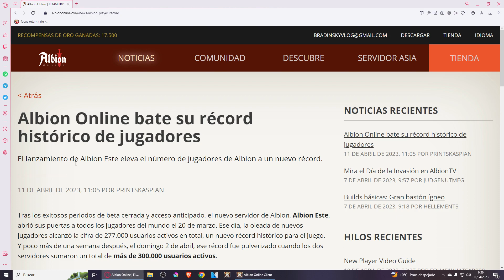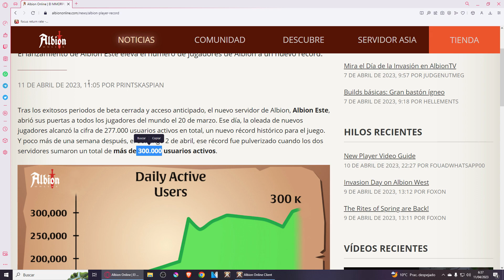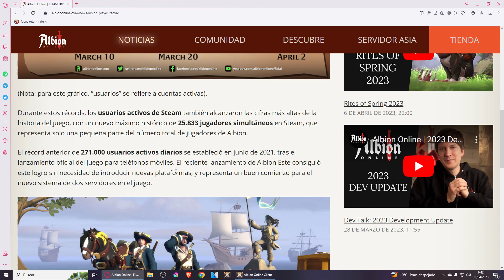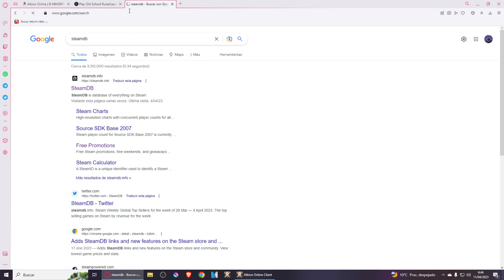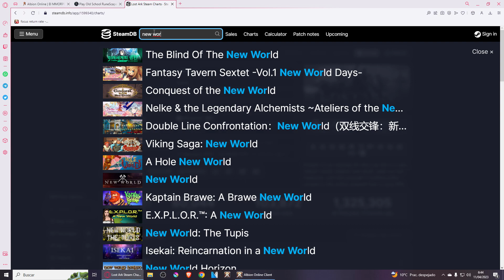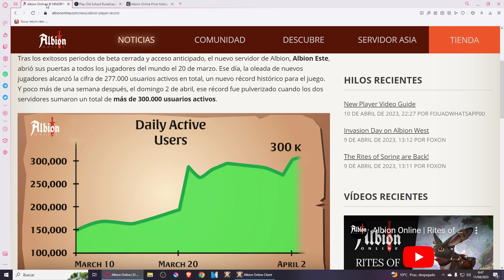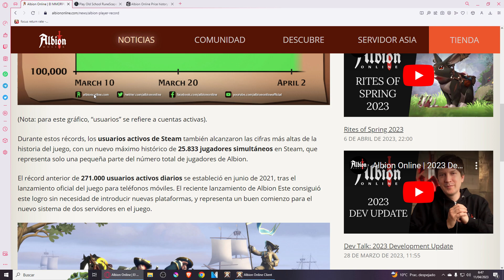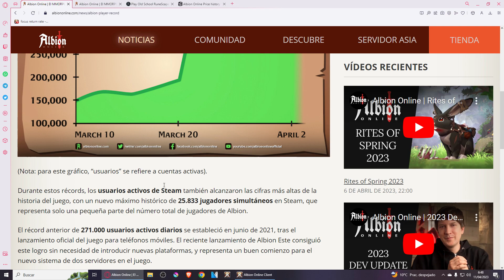AHORA SI SE SUPO LA VERDAD de ALBION ONLINE con BRADINSKY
MUSICA UTILIZADA EN LOS VIDEOS:
The following music was used for this media project:

EL INTRO EN EL DIRECTO

Albion Online es un juego de rol multijugador en línea (MMORPG) desarrollado por Sandbox Interactive. Con un mundo abierto y no lineal, los jugadores pueden explorar, crear, comerciar y luchar en un ambiente de juego en constante cambio. Con una economía impulsada por los jugadores y un sistema de progresión basado en habilidades, Albion Online ofrece una experiencia única para los jugadores.

Albion Online se destaca por su enfoque en la interacción del jugador con el mundo del juego. Los jugadores pueden elegir su camino y construir su personaje a su manera. La progresión de habilidades está diseñada para ser no lineal, lo que significa que los jugadores pueden personalizar su personaje de acuerdo con su estilo de juego y preferencias.

Además, el juego ofrece una amplia variedad de contenido, incluyendo misiones, mazmorras, eventos en vivo y más. Los jugadores pueden unirse a guilds, formar alianzas y participar en guerras territoriales para controlar y expandir su influencia en el mundo del juego.

Albion Online también cuenta con un sistema de combate en tiempo real, donde los jugadores pueden luchar tanto en PvP (jugador contra jugador) como en PvE (jugador contra entorno). Los jugadores pueden elegir entre diferentes armas y habilidades para crear su estilo de lucha personalizado.

En resumen, Albion Online es un juego de rol multijugador en línea con un mundo abierto y no lineal, una economía impulsada por los jugadores, un sistema de progresión basado en habilidades, una amplia variedad de contenido y un sistema de combate en tiempo real. Con su enfoque en la interacción del jugador con el mundo del juego, Albion Online ofrece una experiencia única y personalizable para los jugadores.